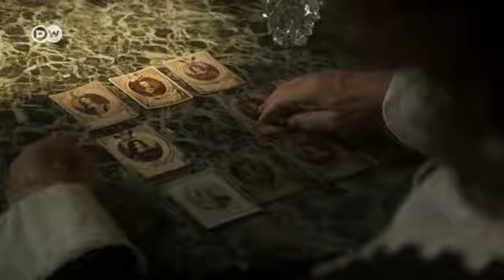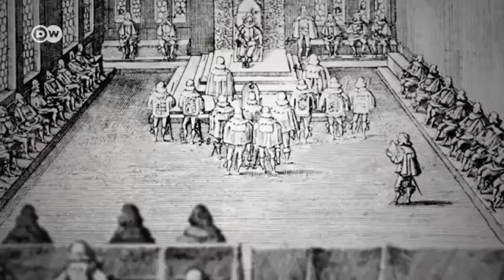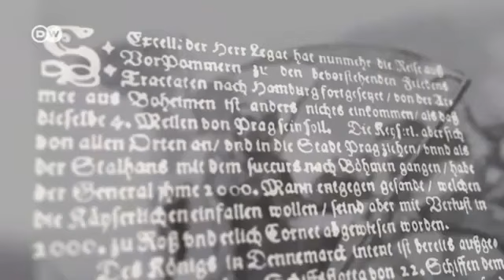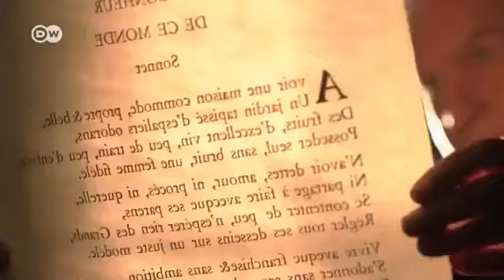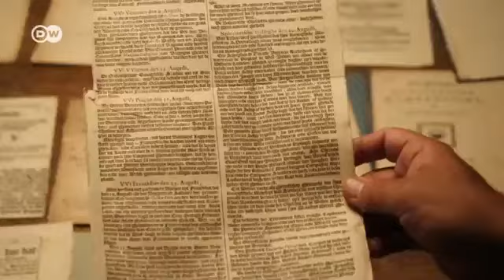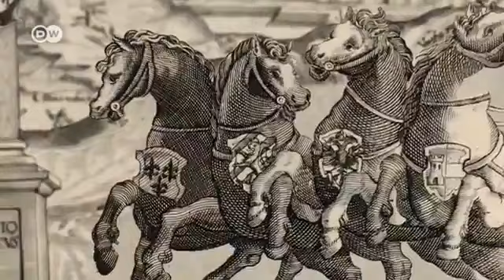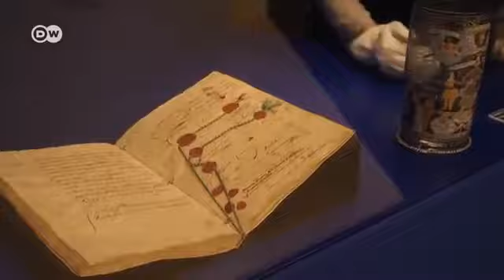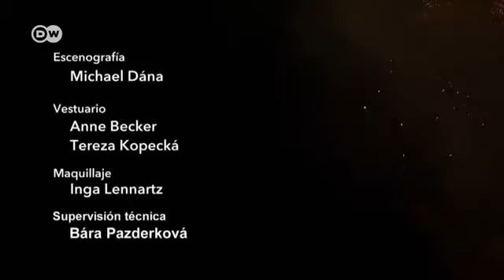1648. Cómo se puso fin a la Guerra de los Treinta Años. 2-2